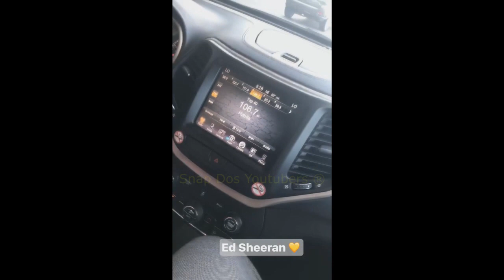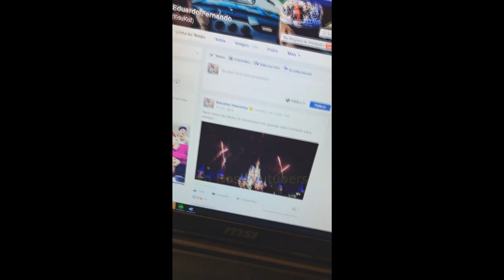EDUKOF ZUANDO O PORTUGA E CURTINDO O ULTIMO DIA EM ORLANDO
Snap: dudukof